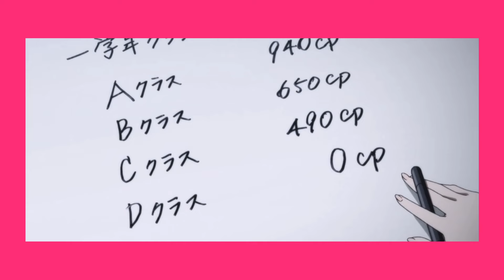Kenapa Banyak Wibu Suka Ayanokoji?